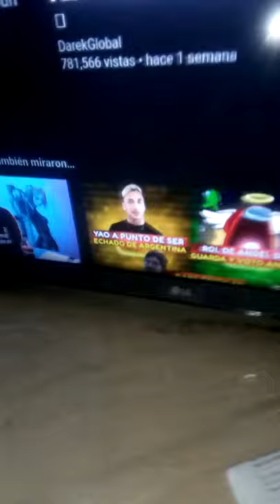pixar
franchu elotaku